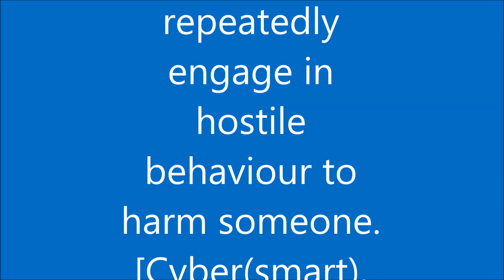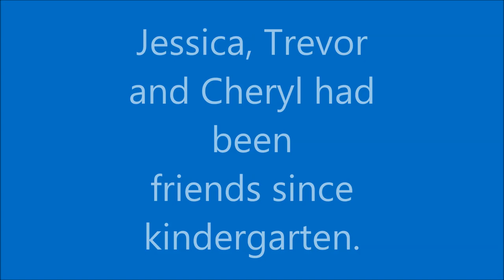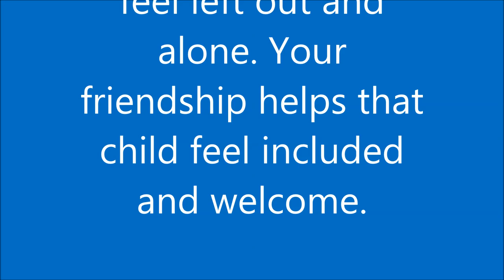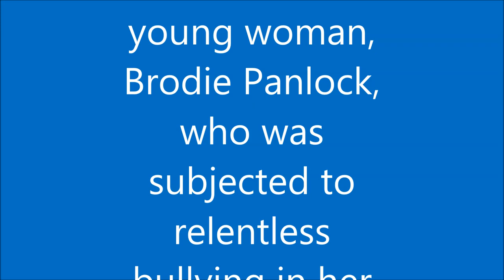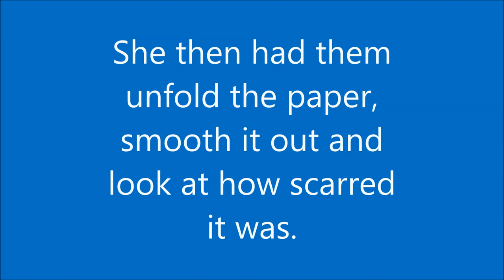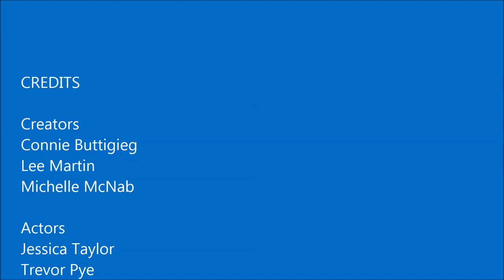Cyber-bullying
Creators
Connie Buttigieg
Lee Martin
Michelle McNab

Actors
Jessica Taylor
Trevor Pye
Cheryl Mechkaroff
Danielle Cassidy

Goulburn Valley Grammar School

References
Kids Health
ms/bullystoppers/smcyberbullying.pdf
Cybersmart
20issues/Cyberbullying.aspx